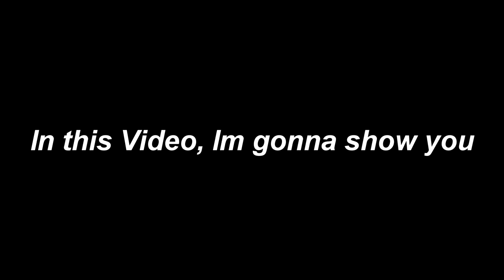[NEW 2020!] 🙈 ZOMBIE RUSH GUI 🙈 | ROBLOX EXPLOIT | OP GUN, TP ZOMBIE, ETC! | VERY OP!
I am not responsible for any bans!

~MUSIC~